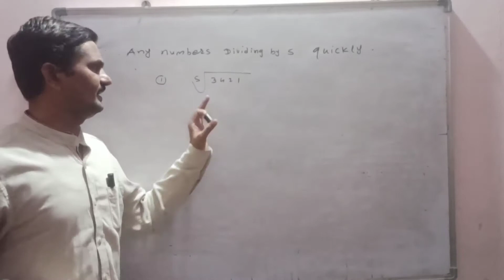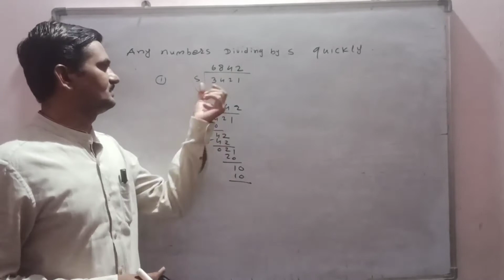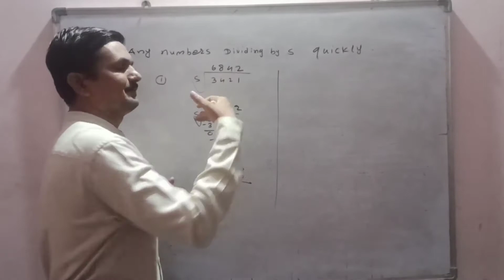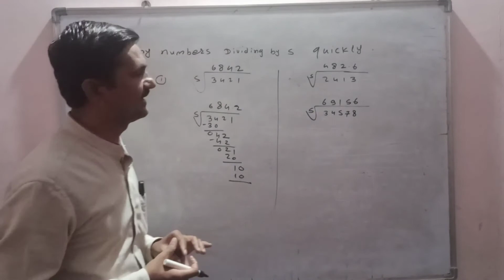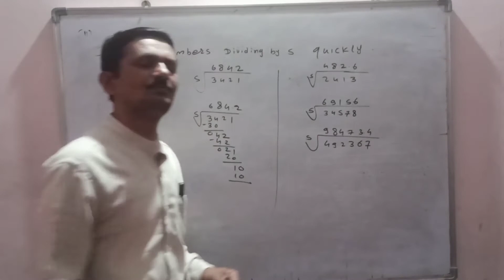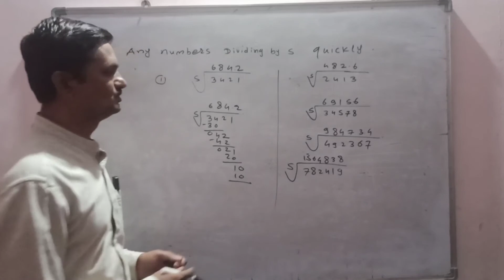Any Numbers Dividing by 5 quickly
Devkar's NEW UNIQUE CAREER ACADEMY BEED